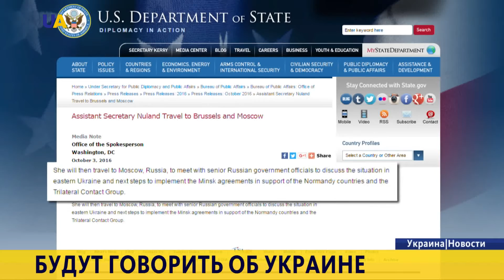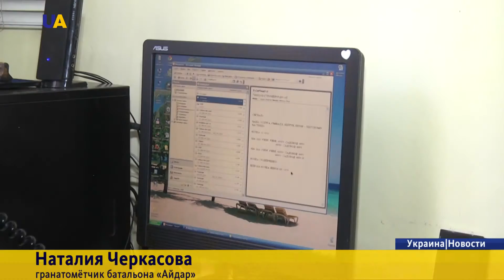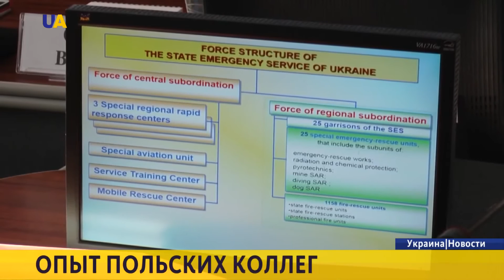Новости. 12:00 за 4 октября 2016 года